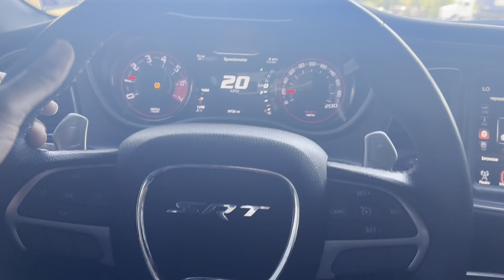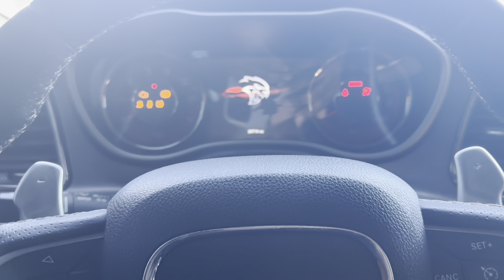THE TRUTH ABOUT MY HELLCAT……..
✅FMOI @4_Horace

 ✅FMOI @supercharged_Pooh (Car Page )